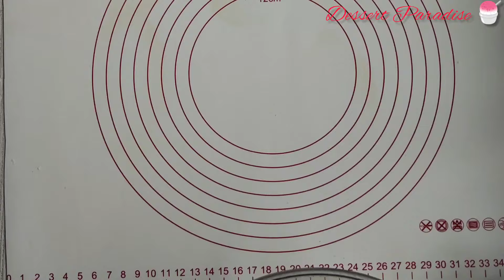Crispy flatbread with meat made from puff pastry!!! Just flour, water and oil!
Crispy flatbread with meat made from puff pastry!!! Just flour, water and oil! 🥐👌😋It's very simple, anyone can do it!!! 30 minutes and delicious flatbreads, fragrant and crispy!!! Turn on subtitles and cook with me
For the dough: half a portion
1/2 tbsp sugar
200 g flour
100 ml hot water
1/2 teaspoon salt
1/2 teaspoon baking powder
100g butter
For filling:
200 g chicken fillet,
1 onion
2 cloves garlic
salt and seasonings to taste
20 - 50 ml of water (depending on the juiciness of the meat)